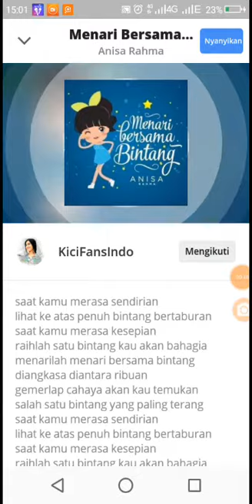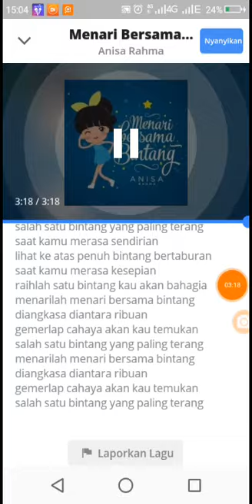Anissa Rahma Adi - Menari Bersama Bintang [Official Audio Karaoke (26 November 2021(5))]